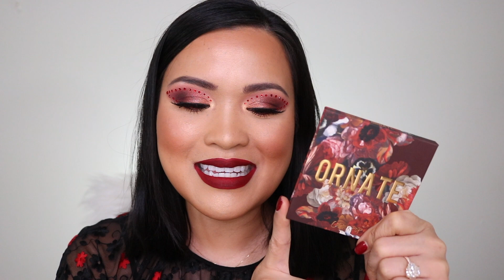ORNATE PALETTE | COLOURPOP | Obsessing To Crystal Rhinestones Cat Eye | Swatches | Review | Tutorial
How can you help Micro Youtuber and make dreams come true?
1. Like this video!

Products Used:
FACE
✔Caudalie Grape Water
✔Keihl's Ultra Facial Moisturizer
NARS All Day Luminous Weightless Foundation in Barcelona
NARS Soft Matte Concealer in Ginger
YSL All Hour Foundation Stick in 70 Mocha
Morphe Glamabronzer in Megastar
Kylie Cosmetics Blush in Hopeless Romantic
Huda Beauty Easy Bake Setting Powder in Banana Bread
Jaclyn Cosmetics Mood Light Luminous Powder in Carats

BROWS
Lime Crime Bushy Brow Pen in Brownie
Anastasia Beverly Hills Brow Pen in Dark Brown
Morphe Brow Setting Gel in Translucent

EYES
Makeup By Mario Master Eye Prep & Set in Medium
Colourpop Ornate Palette
Urban Decay 24/7 Glide-On Eye Pencil in Torch
✔Amazon Red Crystal Rhinestones

LASHES
Pat Mcgrath FetishEyes Mascara
Sephora Lash Glue
House Of Lashes in Iconic Lite

LIPS
Huda Beauty Silk Balm
Melt Cosmetics Liquid Lipstick in Death Cherry

xoxo,
SwatchQueen

LET’S TALK